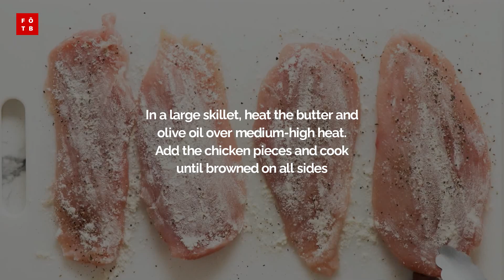Chicken Fricassee - Classic French Chicken Recipe - Food On The Block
Experience the pure joy of home-cooked Chicken Fricassee - tender chunks of chicken, hearty veggies, and a rich, savory sauce make for a soul-warming meal that's sure to satisfy. Try it tonight and let your taste buds dance!

Look no further than Chicken Fricassee! The perfect blend of flavors and textures, this classic dish is sure to be your new go-to. Cook and taste the difference for yourself!

Indulge in a little piece of culinary heaven with our Chicken Fricassee recipe - a dish so delicious, you'll wonder how you ever lived without it. Rich, savory, and oh-so-satisfying, this meal is perfect for those cozy nights in or when you want to impress your dinner guests.

🍴 Indulge in a little piece of culinary heaven with our Chicken Fricassee!
❤️ You'll wonder how you ever lived without it.
👩‍🍳 Rich, savory, and oh-so-satisfying, this meal is perfect for those cozy nights in or impressing dinner guests.
👀 Don't believe us? Cook and try it for yourself!
🤤 Your taste buds will thank you.

1.
2.
3.
4.
5.
6.
7.
8.
9.
10.
11.
12.
13.
14.
15.
16.
17.
18.
19.
20.
21.
22.
23.
24.
25.
26.
27.
28.
29.
30.
31.
32.
33.
34.
35.
36.
37.
38.
39.
40.
41.
42.
43.
44.
45.
46.
47.
48.
49.
50.